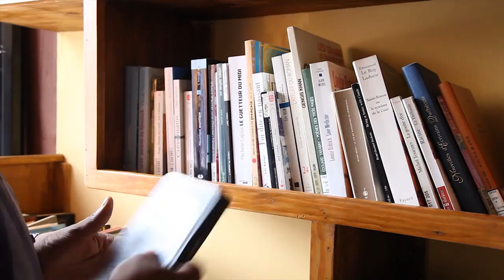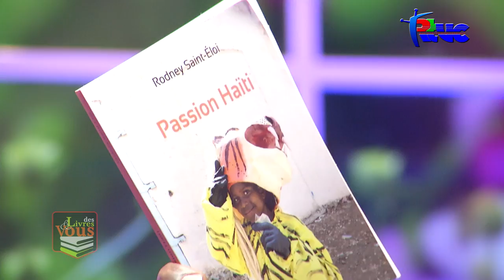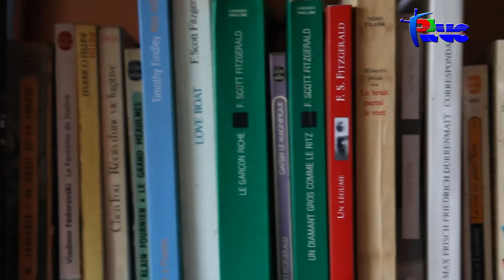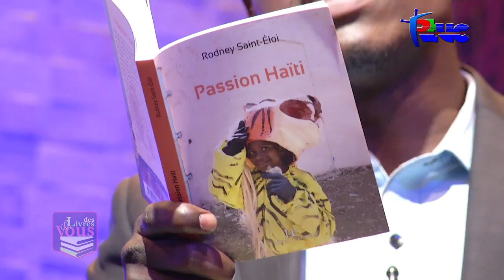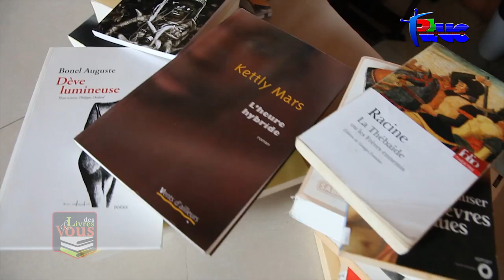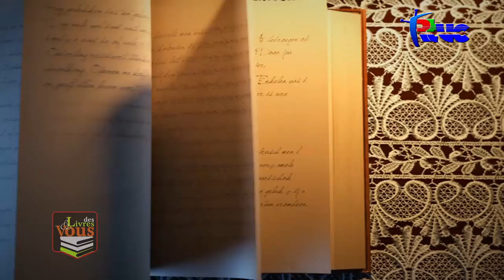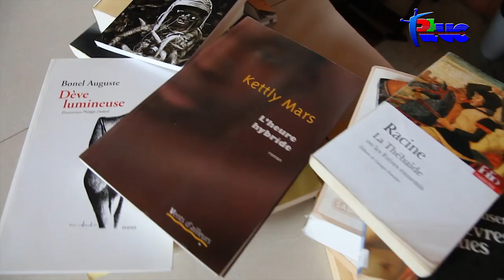"Des Livres et Vous"Rodney Saint Eloi (22 Septembre 2017)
Avec Rodney Saint Eloi

Garçon de cavaillon, éditeur et journaliste à Port au Prince, académicien et édifier à Montréal et écrivain dans tous les lieux pour tous les lieux.